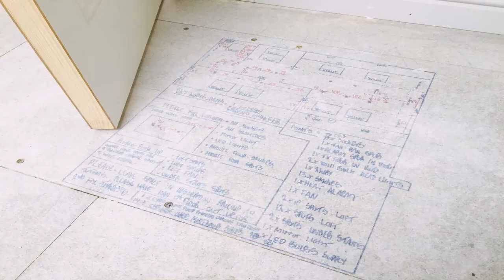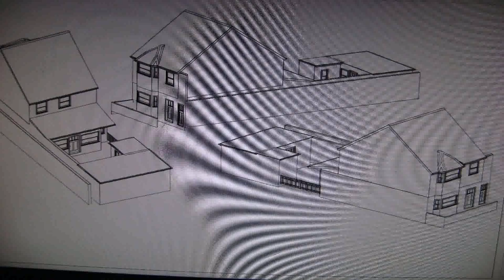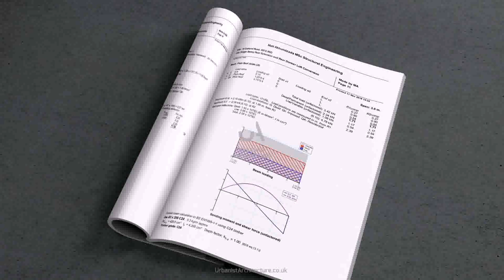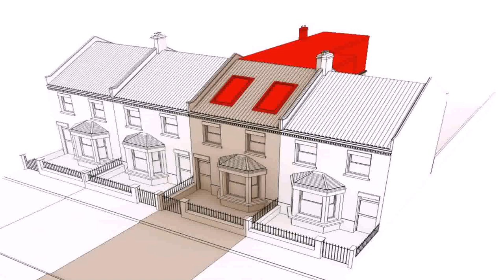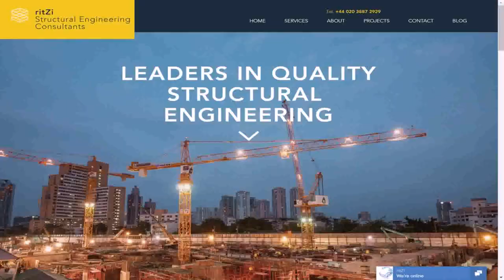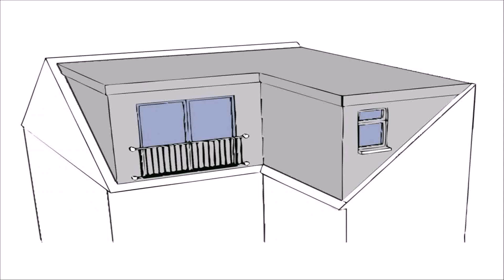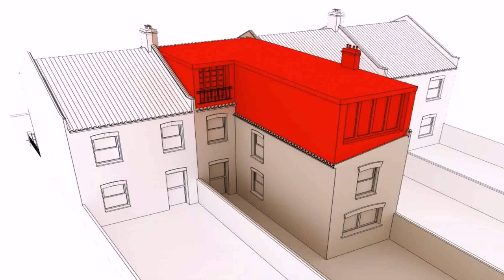Structural Engineer Loft Conversion London (see description)